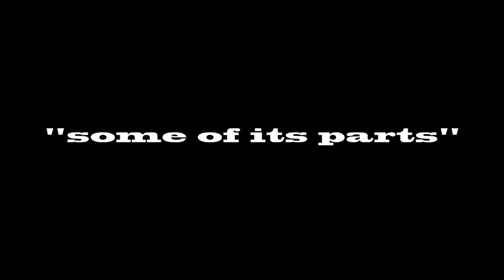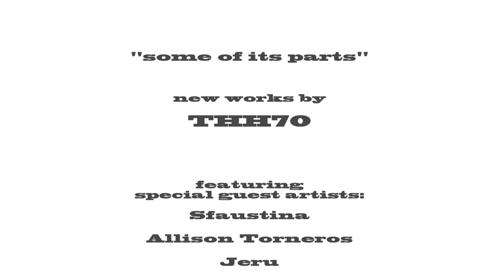THH70 - "some of its parts" Art Exhibit - Opening Sat., March 5th, 2011- Hold Up Art Gallery - L.A.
Video Teaser for upcoming solo show by Urban Contemporary artist THH70 - "some of its parts" - opening Saturday, March 5, 2011 at Hold Up Art Gallery - 358 E. 2nd Street, Los Angeles, CA 90012
Hold UP Art Gallery in downtown Los Angeles presents "some of its parts", an exhibit of new work by internationally recognized artist THH70. The exhibit marks the artist's return to the L.A. gallery stage with his first full-blown Los Angeles show in 4 years. The exhibit opens on Saturday, March 5, 2011 from 7:00 -- 10:00pm, with the artist in attendance. The art of THH70 will be accompanied by the work of 3 emerging artists -- SFaustina, Allison Torneros, and Jeru Gabriel. The exhibit continues thru March 31st.

An L.A. native, THH70 was born in 1970, but the persona of his nom de guerre was conceived in 1994 as a stage name for his other career as a recording artist. He is now an accomplished visual artist, with his works in private and corporate collections on every continent.  Since 2000, THH70 has shown in solo and group exhibitions in galleries and museums across the United States, the Caribbean, and the United Kingdom. He has appeared in print and online publications worldwide, and has sold over 1300 original mixed media pieces.

THH70 is recognized for his unique artistic approach that he has branded "Lo-Fi Urban Contemporary," combining crude painterly techniques and utilizing materials and media (that include everything from acrylics and spray paint to household products like Windex, bleach and X-14 mildew remover) with his own style of raw, yet detailed illustration and stream-of-consciousness linguistics.

Brian Lee, co-owner and curator of Hold UP Art explains, "THH70's lack of conventional representation coupled with his witty tag lines are a breath of fresh air in the L.A. art scene, a field hell bent on icons and catchy characters. 'some of its parts' highlights a trend in Contemporary Art that is a reaction to the super flat and super clean matte aesthetic of superstars like Takashi Murakami and Shepard Fairey.  THH70, Torneros, SFaustina and Gabriel question the tendencies of contemporary 'design', and say the dirty, messy, and organic can still further the notions of 2D design in fine art, and our visual culture."

In describing the upcoming exhibit, THH70 says, "After spending the last 4 years exhibiting outside of Los Angeles, I want the show to be a homecoming of sorts: to display the evolution of my work since I last presented it here, but to also do it in a way where I could include the work of several artists whose individual style has remnants of the overall feel of the paintings I create, in essence being 'parts' of my 'whole'. 'some of its parts' is that show, and I'm thrilled to be able to unleash it at Hold UP Art."

To commemorate the celebratory nature of the show, Hold UP Art and THH70 will be releasing an accompanying print in a very limited edition of 37. This will be the very first print that THH70 has released in his 11 year career.

Opened in February 2010 and located in the Little Tokyo section of Los Angeles, Hold UP Art Gallery is an independent art space, curating exhibitions year-round of working Pop and Urban artists. Focused on participation and accessibility, Hold UP offers a revitalized environment for dialogue between artist and audience.

Hold UP Art is located at 358 E. 2nd Street, Los Angeles, CA 90012.